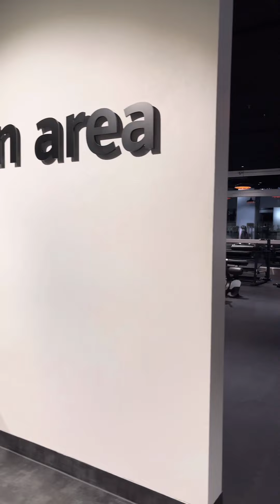Berlin ngày chủ nhật an lành trong phòng Gym 🤭Europa Centre - Super Fit 💪